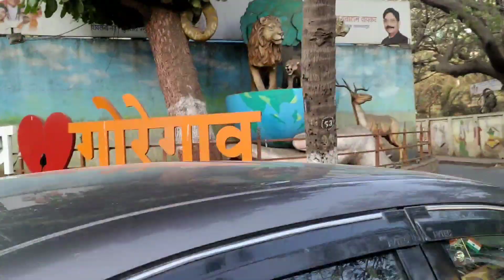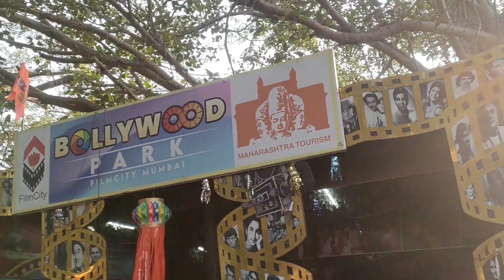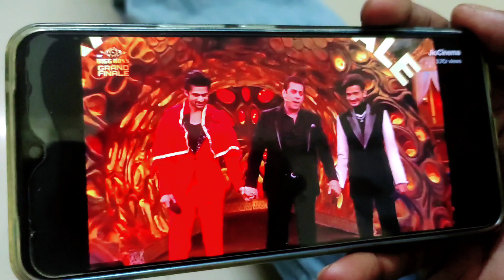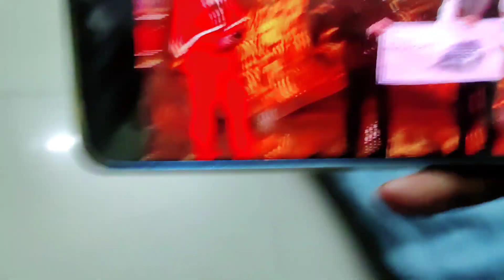Kabhi nahi dekha hoga film City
Is video me aap ko Film City de khan ne wala hu ye film City Mumbai me h yaha har movi ka shooting hota tha har par kar ka set dekhne ko milega is film City ko explore kr ne keliye aap ko bus se jana parega is bus ka kiraya matr 1200 sau lagega ye bus aap ko pura tour karwayega.